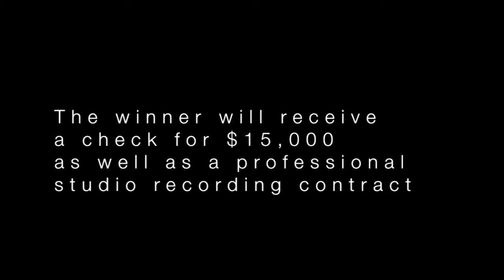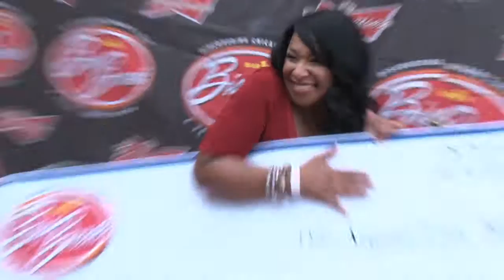Big Break Final 2012